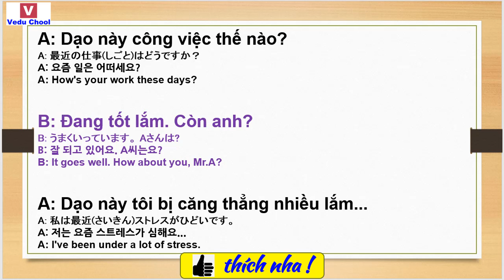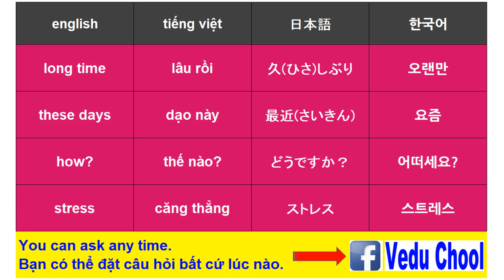20190311 베트남어회화 ベトナム語会話 Learning Vietnamese ( Vedu Chool )